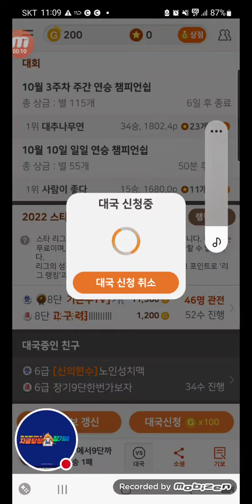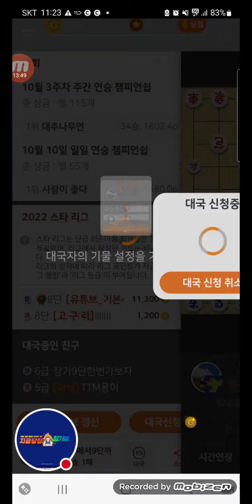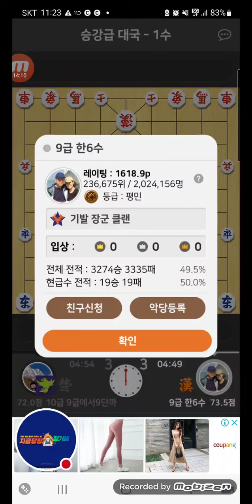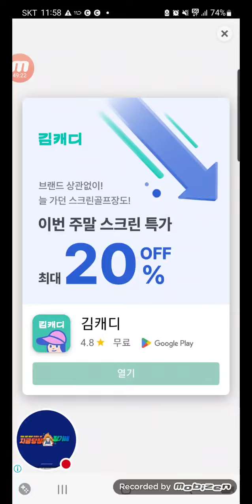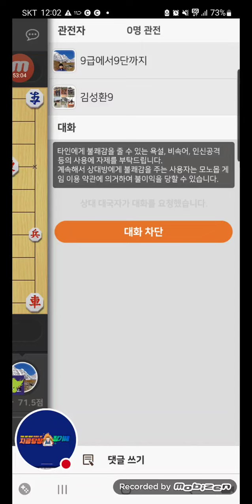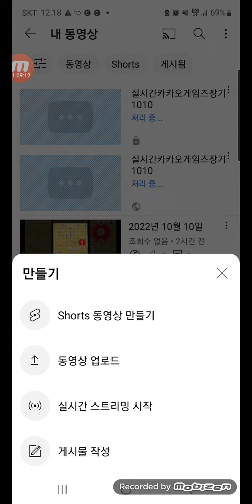2022년 10월 11일